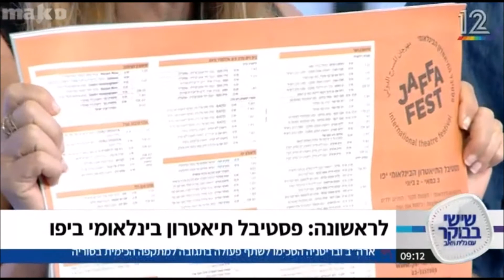שישי בבוקר עם גלית ויואב על פסטיבל התיאטרון הבינלאומי יפו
אז מה מצפה לנו ב- JAFFA FEST, פסטיבל התיאטרון הבינלאומי יפו, שיפתח ב-3 במאי?
מנשה נוי, המשחק באחת מהצגות הפסטיבל (צפו וגלו באיזו :)) ונעם סמל, המנהל האמנותי של הפסטיבל, מתארחים בתוכנית הבוקר של יואב וגלית. מוזמנים לצפות